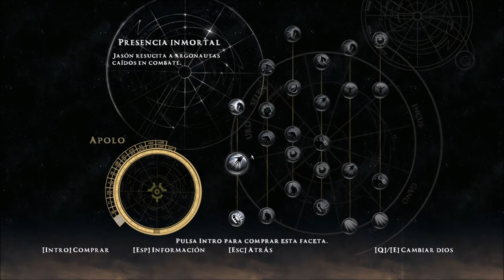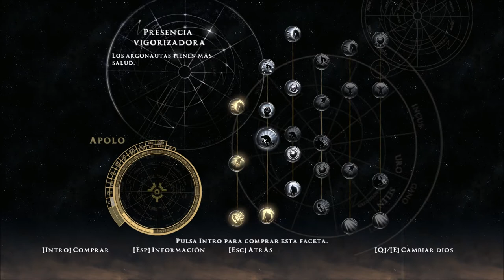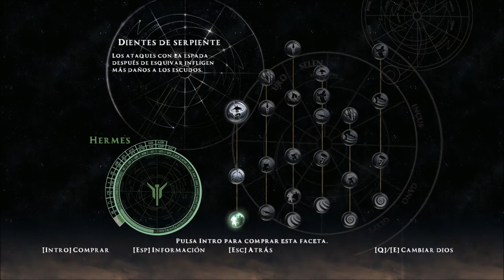Rise of the Argonauts Capitulo 9 Prende la herma sagrada de la selva y de la caverna.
Rise of the Argonauts Capitulo 9 Prende la herma sagrada de la selva y de la caverna, Atalanta y Licas